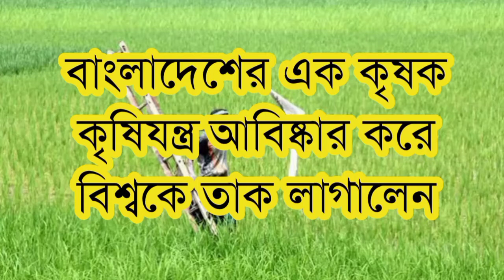বাংলার ট্যালেন্ট কৃষক # বাংলাদেশের কৃষক